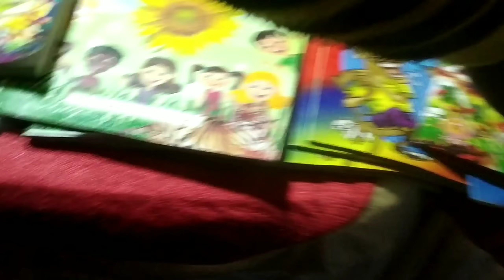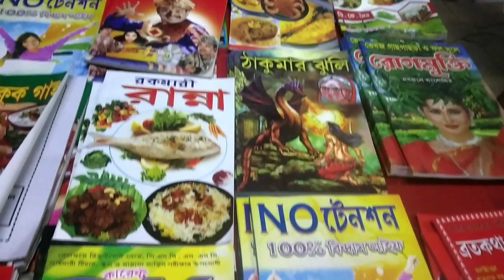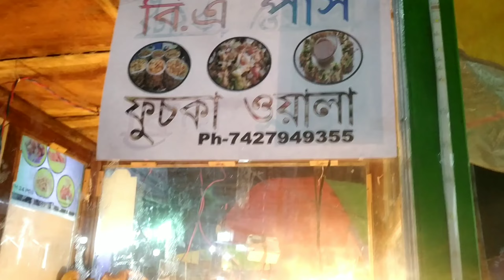At Bhangar book fair 🌸।।